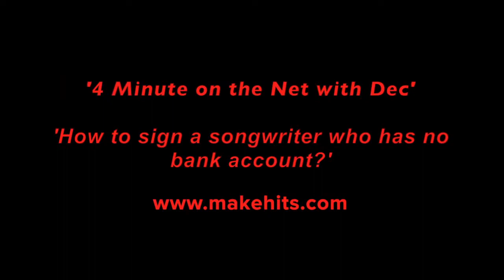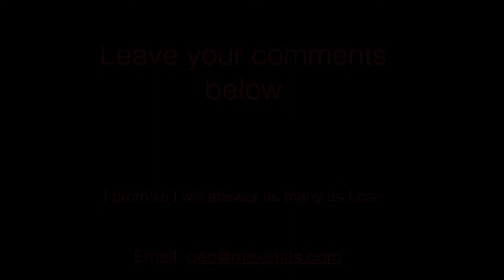4 MINUTES No 23 - How To Sign a Songwriter Who Has No Bank Account’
It's Sunday ... it's 7pm ... it's '4 Minutes on the Net with Dec' ... No. 23 in the current season ... your weekly chance to get the best thoughts and tricks in the Music Business .. this week: ‘How To Sign a Songwriter Who Has No Bank Account’  The latest tricks, methodology for success in the Music Industry .. How to make the money from your music.